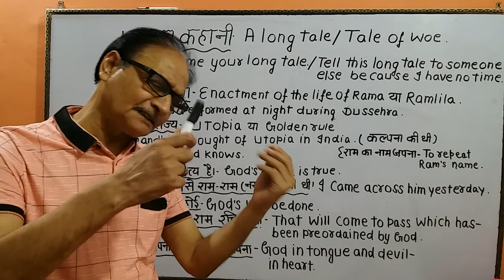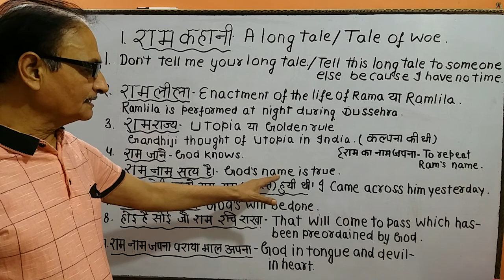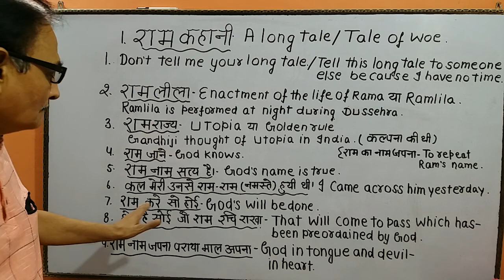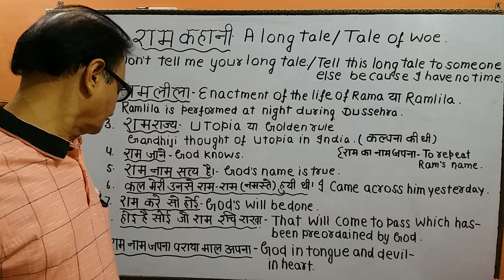"होइहै सोई जो राम रचि राखा" वही होता है जो मंजूरे खुदा होता है"